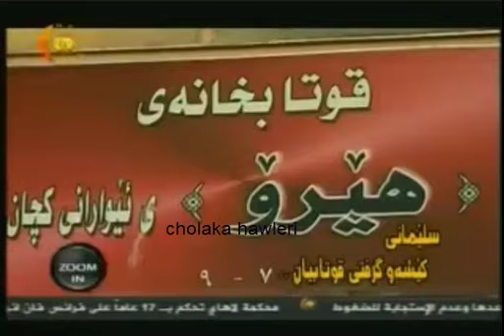ZOOM IN bashi 1